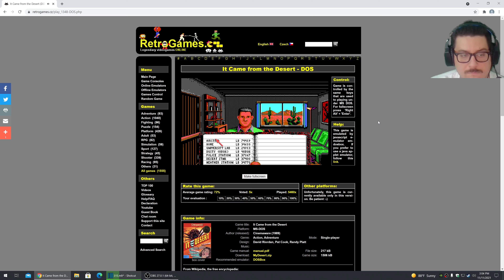McDanger Videos tries Classic games, F1 , Tetris (gameboy), It Came From the Desert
bizarre 3rd game